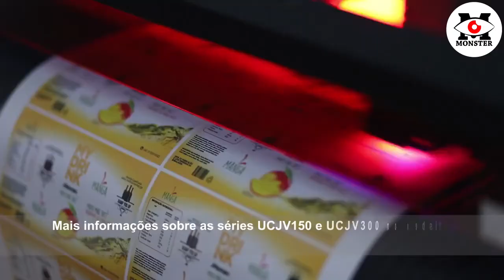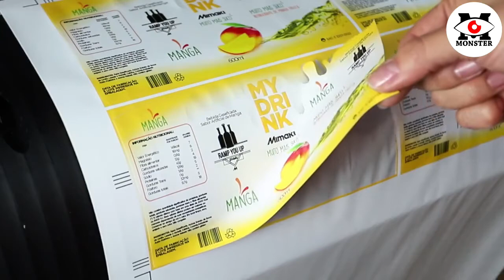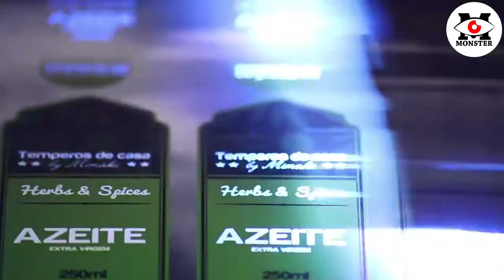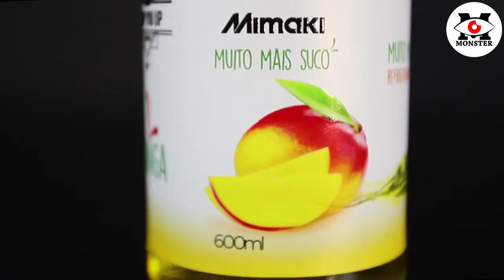Mimaki UCJV300 Series